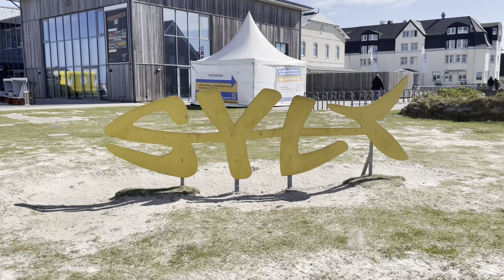SYLT VLOG | CHAMPAGNER SÄBELN, FLUG ÜBER DIE INSEL UND NOCH VIEL MEHR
die meisten haben schon einen kurzen Einblick auf Instagram von meinem traumhaften Wochenende auf Sylt bekommen 😍
Heute habe ich noch ganz viel mehr für euch und wünsche euch viel Spaß bei diesem Kurzurlaub ☀️☺️🥰